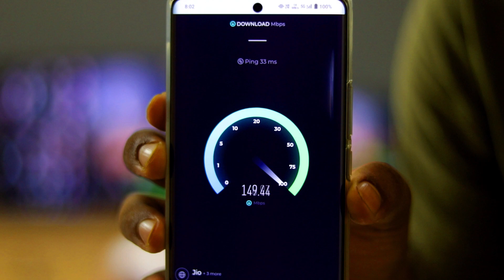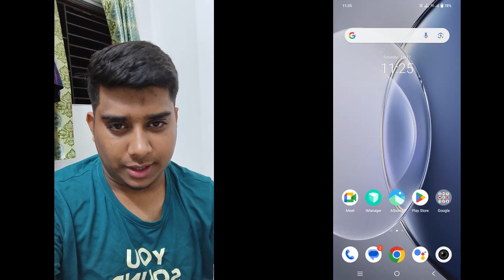Jio 5G কোথায় কেমন স্পিড দিচ্ছে? ট্রেনের স্পিড দেখে আমি অবাক, Jio 5G Speed Test in diffrent Locations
Bengali Techsquad